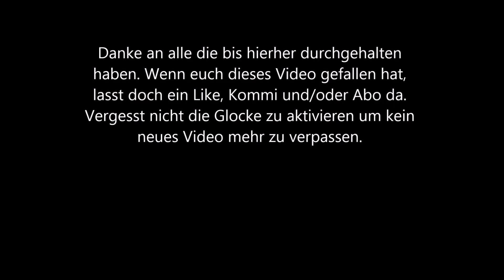Unboxing: Vortex Dart Flights